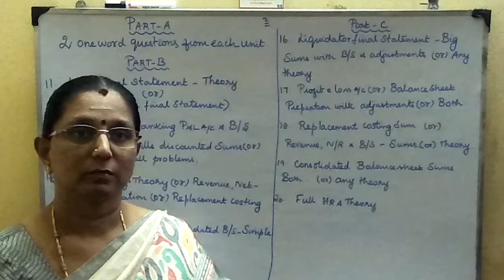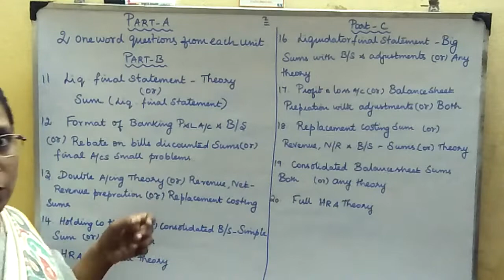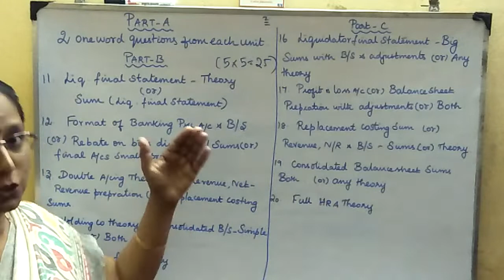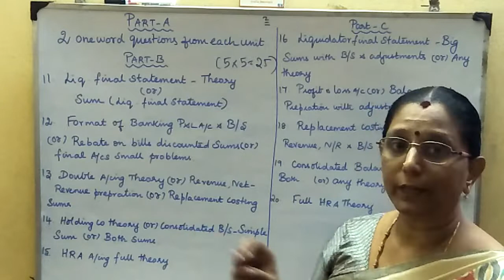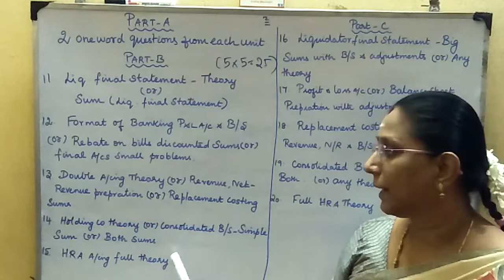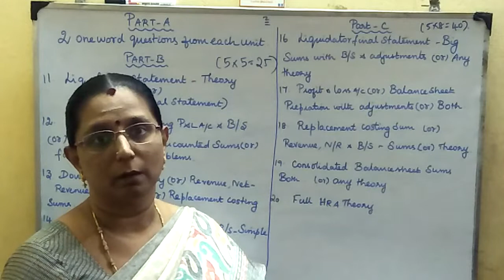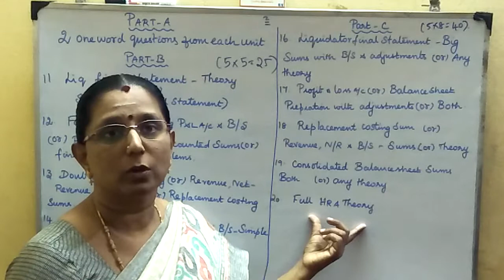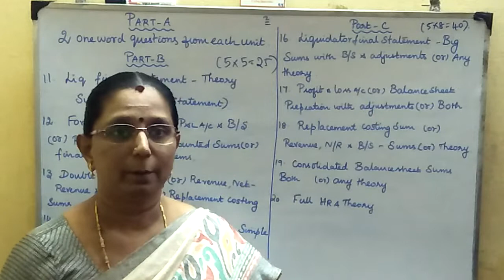EXAM PREPARATORY VIDEO-BCOM FINAL YEAR